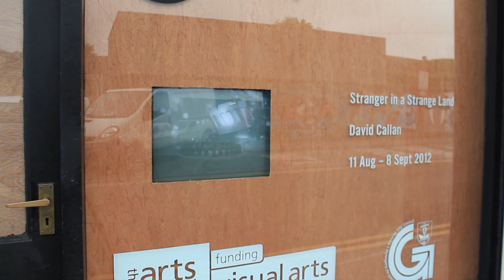David Callan, Stranger in a Strange Land, 126 Gallery, 2012.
Documentation of my solo show Stranger in a Strange Land at 126, Artist-run Gallery.